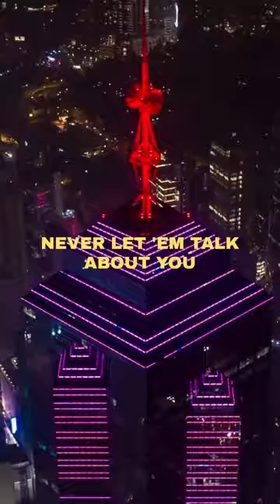Song: Soul Ties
Music video by Phora performing under Yours Truly Records.

LYRICS :

Phora
Yours Truly
Phoraone
Phora Songs
Phora Music